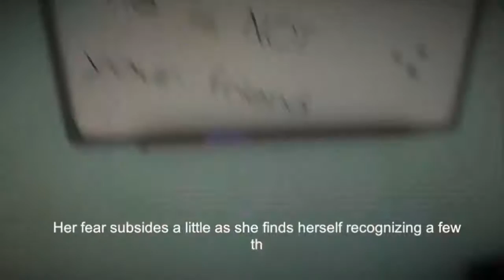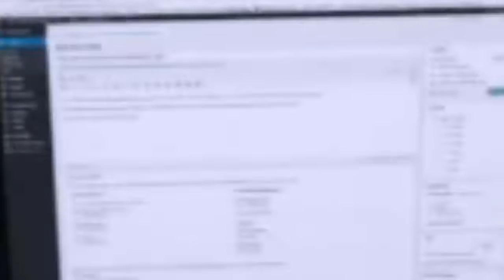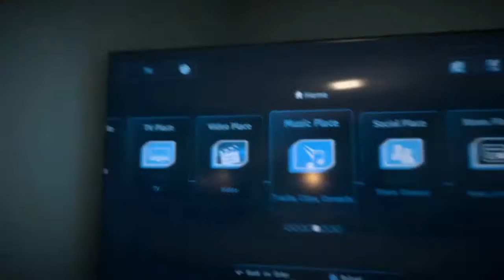Lost in the Dance (FULL GAMEPLAY) (L.P.I.G #19)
What will you choose? Good past or the Bad past?